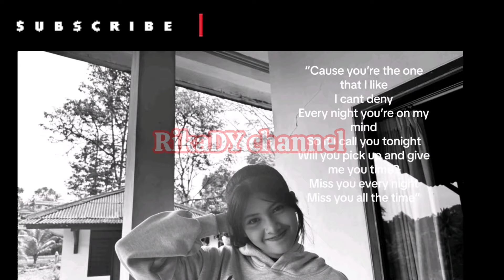KECEPLOSAN YANG BERKESINAMBUNGAN ‼️ Basmalah Selalu Pikirkan Dan Rindukan Rakha Tiap Malam🤫